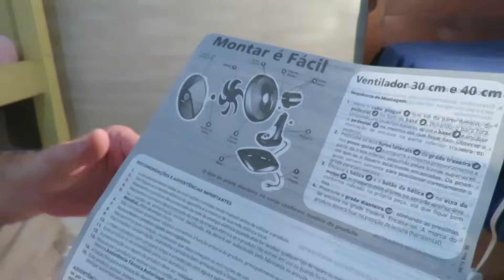Montando Ventilador Mondial 40cm - 6 pás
Meu ventilador Arno Silence Force é forte Demais – Me sinto em um Furacão o que fazer?
Montando Ventilador ARNO Silence Force 40cm sem perder a garantia - Passo a Passo 2.0